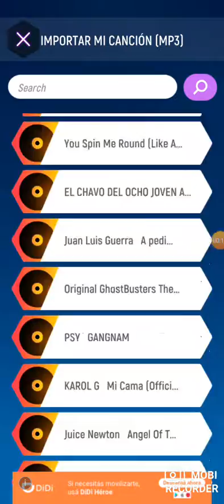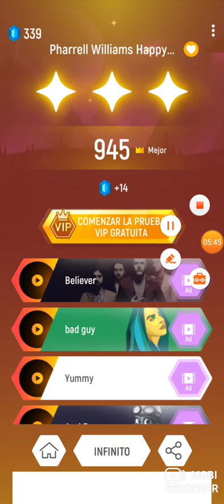tiles hop happy